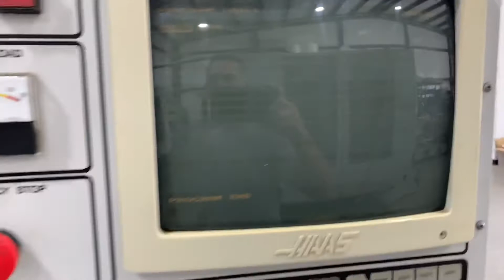Magnetek 503 DS309 Drive Repair W9493